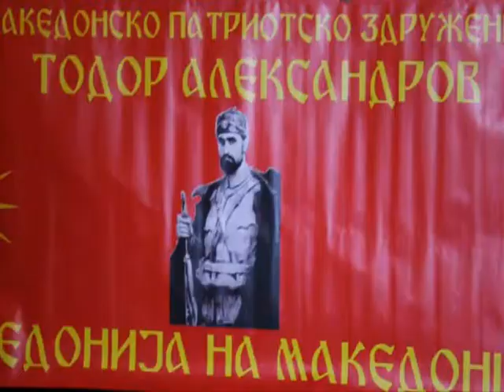ФАКЕЛСКИ МАРШ "ДАМЈАН ГРУЕВ-ТАТКОТО НА ВМРО" во организација на МПЗ ТОДОР АЛЕКСАНДРОВ